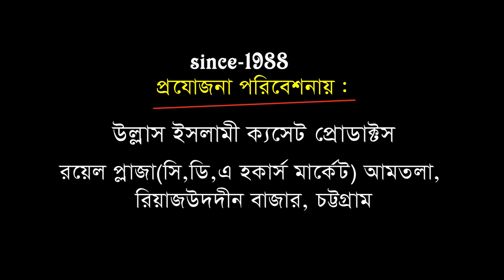আহ কারবালার কান্না | Mawlana Abu Sufian Al-Kaderi | Bangla Waz | Ullash Icp